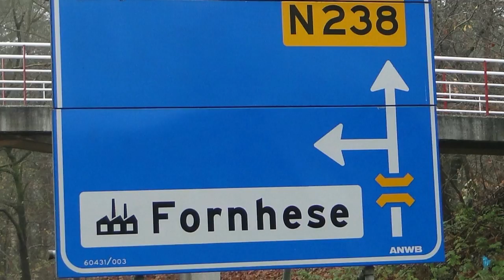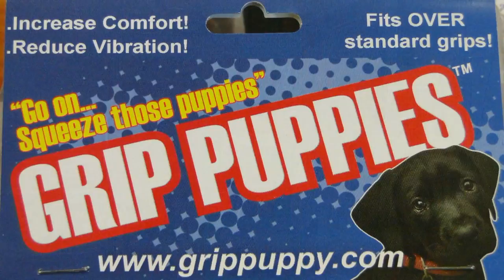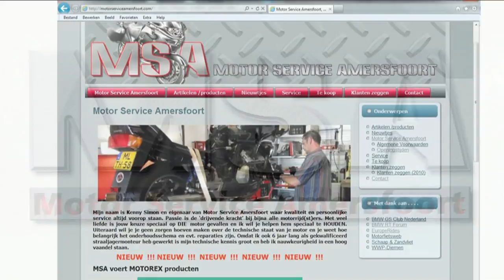MSA | Motor Service Amersfoort | Ede (GLD)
Motor Service Amersfoort waar kwaliteit en persoonlijke service altijd voorop staan - Video WWP-Diemen
Per 1 februari 2014 gaan we weer open in de nieuwe vestiging:
Galileilaan 33 M
6716BP Ede
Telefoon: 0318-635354